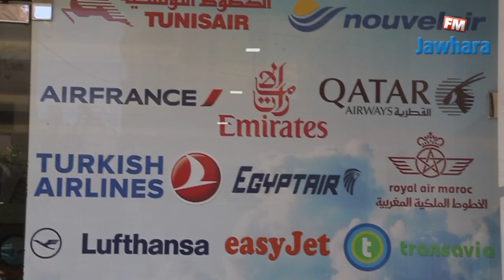روبرتاج وكالة الأسفار "Attia Travel" في سوسة